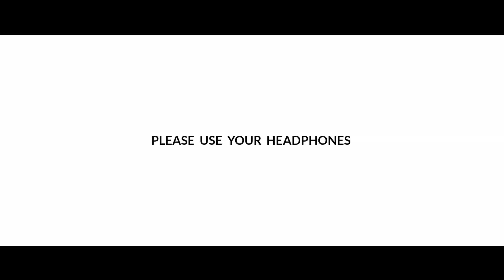Unni Mukundan birthday special mashup 2020 || ABHINAND SANTHOSH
Unnikrishnan Mukundan commonly known as Unni Mukundan (born 22 September 1987) is an Indian film actor, who predominantly appears in Malayalam films.[2] He has also acted in a few Tamil and Telugu films.

Unni Mukundan made his acting debut with the Tamil film Seedan (2011), a remake of Nandanam (2002).[3] After playing several small roles, Unni got his breakthrough with his lead role in Vysakh's action comedy Mallu Singh (2012).[4] Later, he went on to do major roles in several Malayalam films including commercially successful films like KL 10 Patthu (2015), Style(2016) and Oru Murai Vanthu Parthaya (2016).[5] He made his Telugu debut with the 2016 film Janatha Garage.[6]

Unni Mukundan made his debut as a lyricist and singer with the film Achayans.[7] He has also sponsored road safety measures by appearing in the motor vehicle department's advertisements.[8]